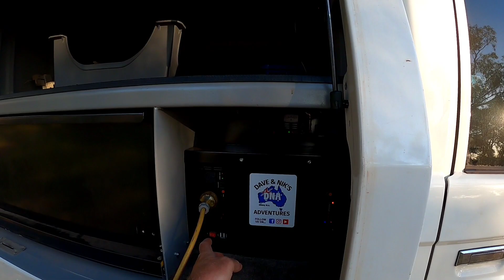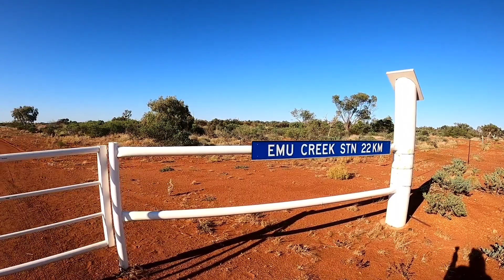EMU CREEK STATION PART 2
Emu Creek Station
JMACX 4.495KG
ZONE RV 20.6 OFF ROAD
79 SERIES
WANDER OUT YOUNDER
PILBARA
ROH WHEELS
CLEARVIEW MIRRORS AND STEPS
TOYOTA LANDCRUISER